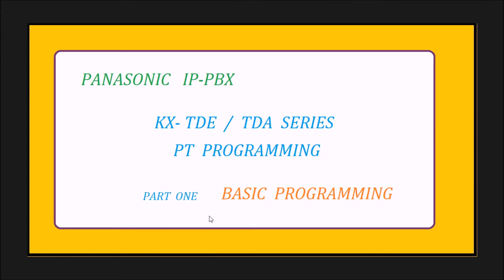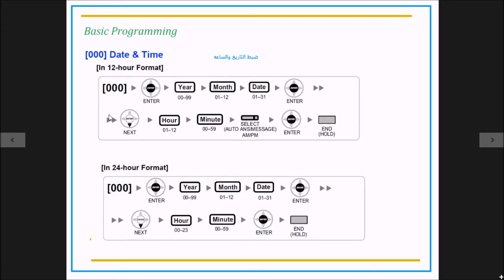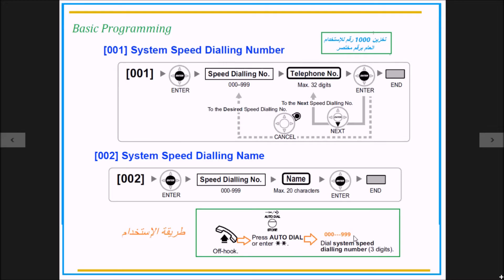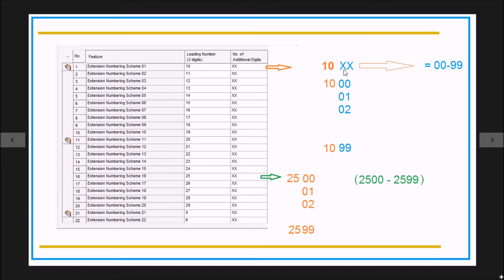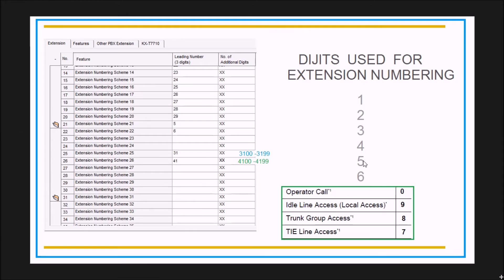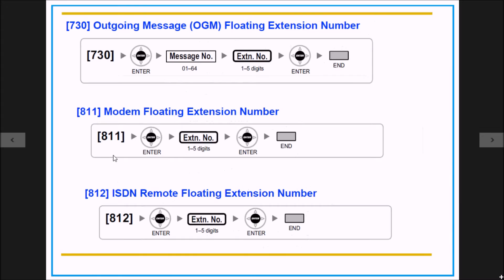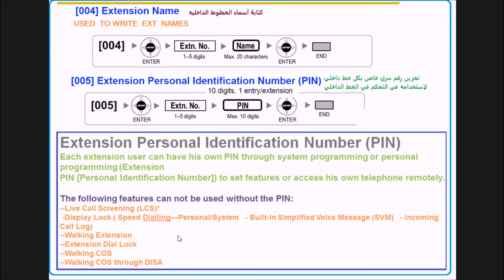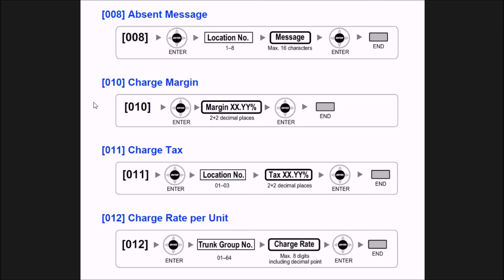KX-TDE100/200/ 600 PT PROGRAMMING -برمجة السنترلات الباناسونيك IP-PBX من العده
تغيير الأرقام الداخليه لسنترلات باناسونيك TDA100/200/600
 بإستخدام العده المميزه الرئيسيه
برمجة سنترالات باناسونيك ال IP-PBX من العده المخصصه للبرنامج
PANASONIC  IP-PBX  KX- TDE 100/200/600  PT PROGRAMMING
الجزء الأول من طريقه برمجة سنترال باناسونيك IP-PBX من التليفون الرئيسي
تغيير الأرقام الداخليه لسنترلات باناسونيك TDA100/200/600 بإستخدام العده المميزه الرئيسيه